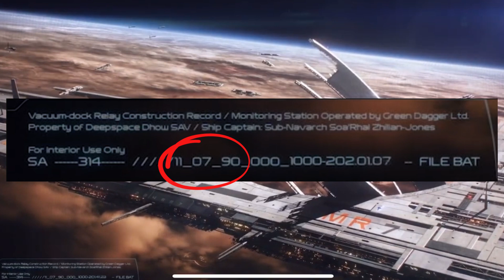Mass Effect 4 - Is LIARA OLDER in the next game?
Liara T’soni is the only character that has been confirmed as returning for the next Mass effect game. She has appeared in both the reveal trailer from 2020 and the n7 day secret transmission. But todays I’m going to be breaking down if Liara T’soni is actually older in this scene.

___TIME STAMPS___
Introduction – 0:00
Liara Older? -- 0:32
GameInformer Interview -- 1:35
Aria T'Loak -- 3:54
3 years after ME3? -- 4:36
ME Andromeda -- 5:20
Liara Age Speculation -- 6:14
Outro -- 11:09